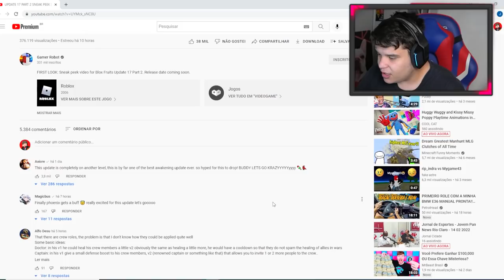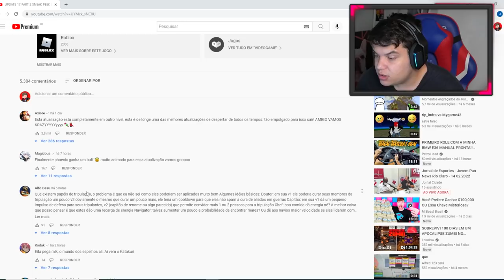FENIX V2, SUPER HUMAN V2 e NOVAS FRUTAS NA UPDATE 17 PARTE 2 BLOX FRUITS!